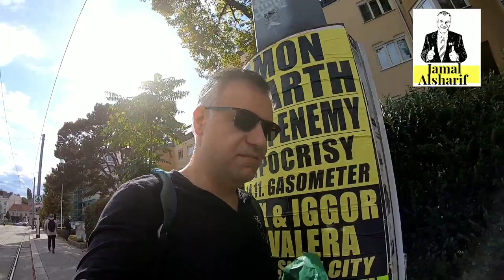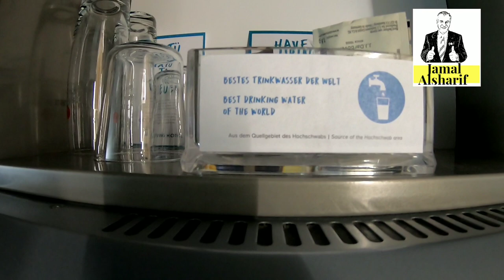جمال العالم- الحياة في فينا..احسن مدينة في العالم